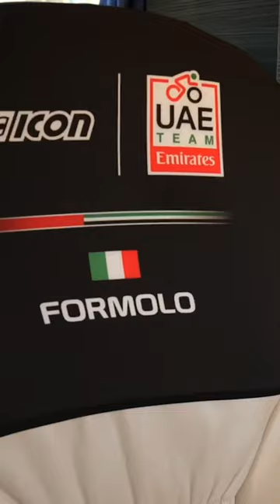Is this the most epic team bus ever? 👀🤩 | UAE Team Emirates Bus Tour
Is this the most epic team bus ever? 👀🤩

UAE Team Emirates riders are relaxing in style between stages at the Giro d’Italia! Check out those personalised seats 👌

🔎📺 UAE Team Emirates Bus Tour - Inside The Giro D’Italia